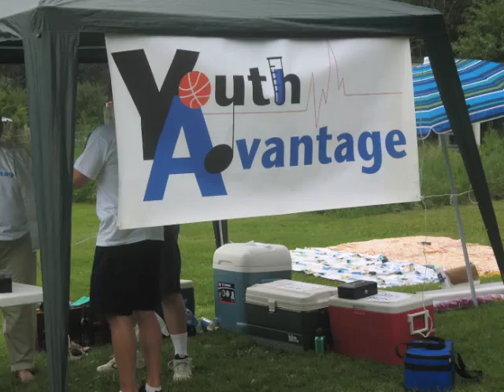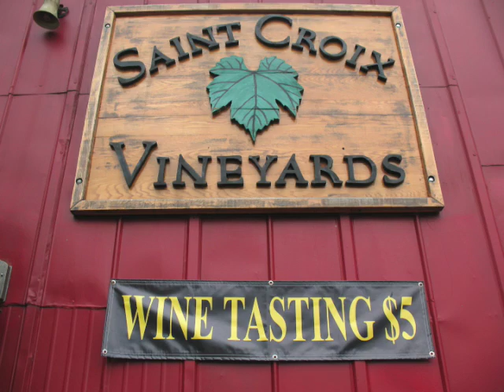Rock the Vine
Rock the Cause presents "Rock the Vine," a celebration of wine, blues and soul at the St. Croix Vineyards. Performances by Alison Scott, The 4ONTHEFLOOR, Cadillac Kolstad& Cornbread Harris and the Midnight Mo Experience. 80% of concert revenue and 50% of wine sales benefited Youth Advantage.